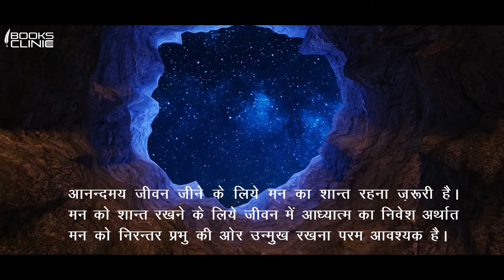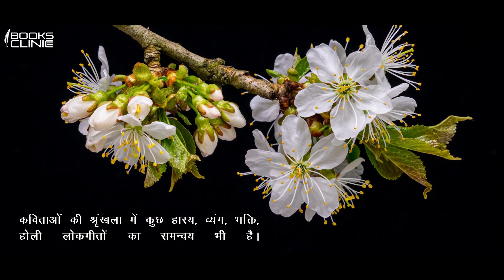काव्य प्रसून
जीवन सफलता पूर्वक जीना एक कठिन कार्य है। पग पग पर विपरीत परिस्थितियां, पारिवारिक एवं सामाजिक कड़वाहट आदमी का जीना दूभर कर देती हैं। निराशा का माहौल अच्छे भले जीवन को अपने आगोश में ले लेता है। रूपया, धन, बुद्धि से मनुष्य सुख के साधन तो बटोर लेता है लेकिन आनन्द और सुख से कोसों दूर
रहता है। चेहरा कान्ति हीन और तनाव युक्त रहता है। मन हृदय की विश्रान्ति अवस्था से दूर रहता है।
परम पूज्य गुरुदेव के सानिध्य और 32 वर्षों के निरन्तर स्मरण से जिन रूहानी गहराइयों की दिव्य अनुभूति और आनंद की प्राप्ति हुई, उन अनुभवों को “काव्य प्रसून“ पुष्पमाला के रूप में समाज की सुख शांति के लिए ये रचना समर्पित और प्रस्तुत है। गृहस्थ जीवन जीते हुए कैसे ऊर्ध्व मुखी होकर ईश्वर के आनन्द मयी संसार में विचरण करते रहें यही इस रचना का उद्देश्य है।
एकरसता को दूर करने के लिए कुछ हल्की रचनाएँ भी शामिल हैं।
पढ़िए और परमानन्द में डूबिए।

रचना कार
अमरनाथ चौरसिया